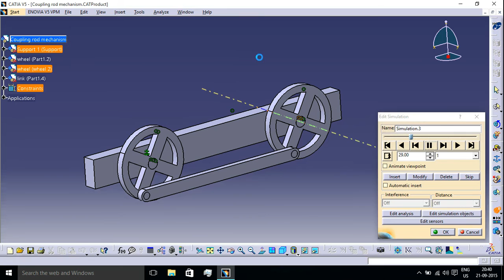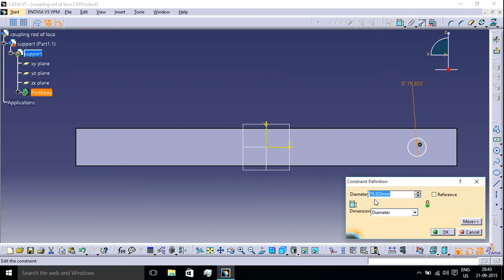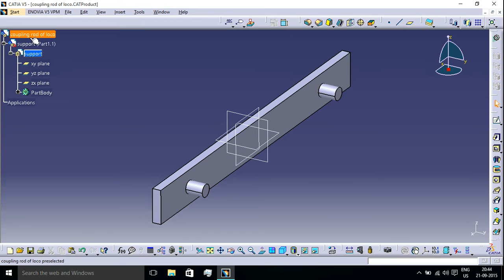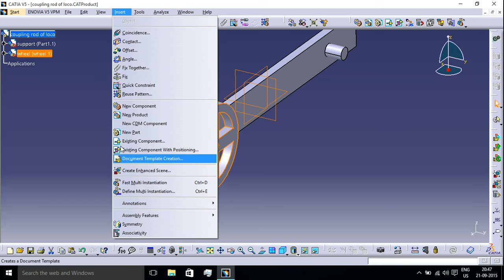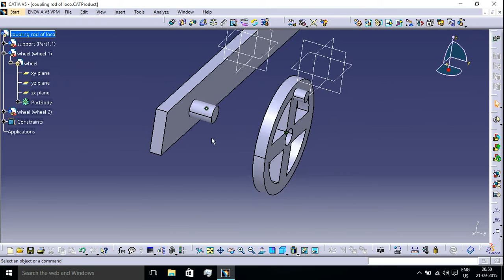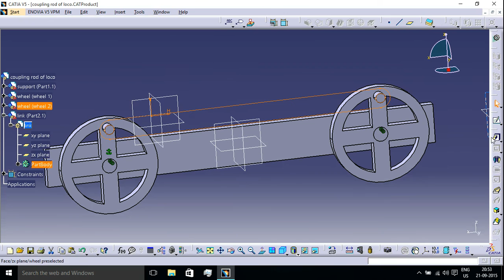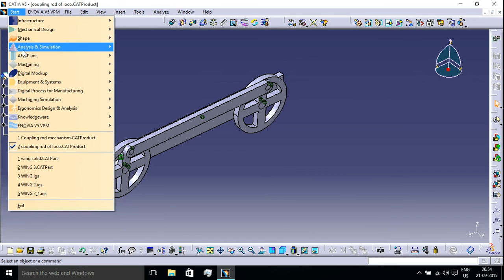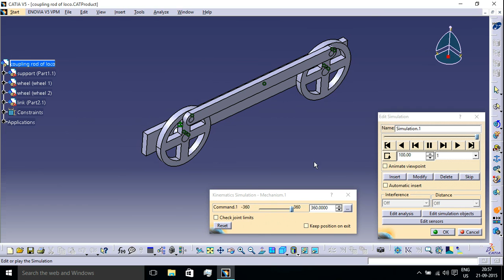#16: How to Create Coupling Rod of LOCO Mechanism In CATIA V5 DMU KINEMATICS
This videos shows a basic idea of how to create a Motion Using DMU Kinematics using assembly constraints. COUPLING ROD of LOCOMOTIVE Engine is taken as an Example for this. A complete DESIGN IS SHOWN IN THIS VIDEOS UNTIL ADDING MOTION .